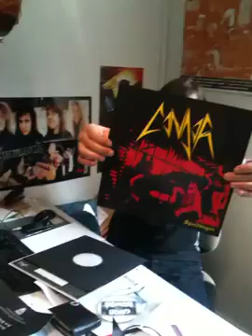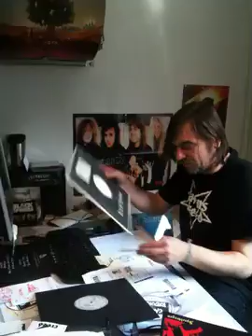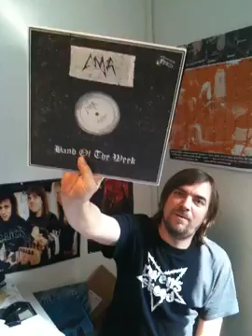Fenriz' band of the week vinyl series part 2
Band of the week vinyl series part 2